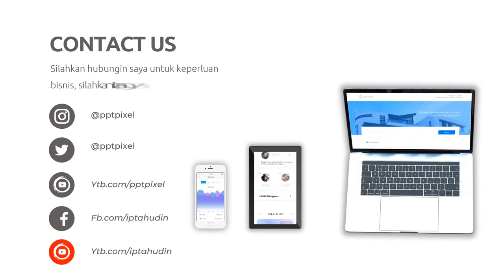Spesial, Koleksi Musim Panas; Tas Cantik untuk Aktivitas Outdoor , Tas Anak Raja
Jasa Edit Video Promosi / Spesial, Koleksi Musim Panas; Tas Cantik untuk Aktivitas Outdoor , Tas Anak Raja atau

Daftar Isi
00:00 - Cara Edit Video Iklan Branding Merk tas
00:10 - Contoh Iklan Promosi Merk Tas Terkenal
00:20 - Contoh Video Promosi Merk Tas Branded
00:30 - Contoh Konten Branding Merk tas Lokal Indonesia
00:35 - Cara Promosi Branding Merk tas Gusi